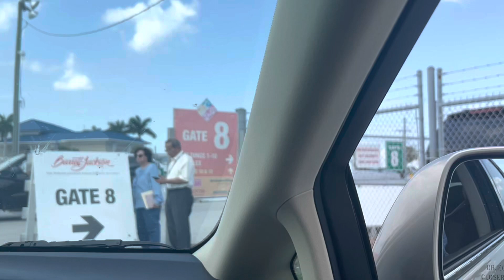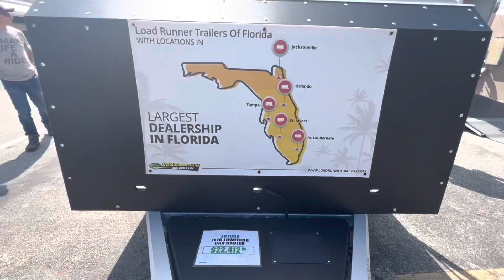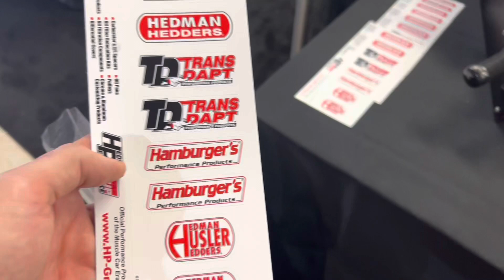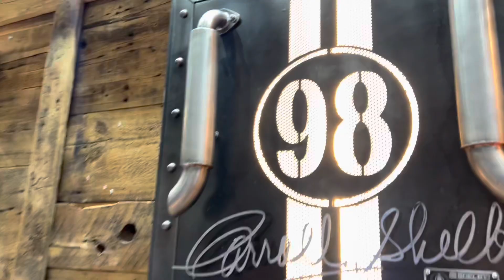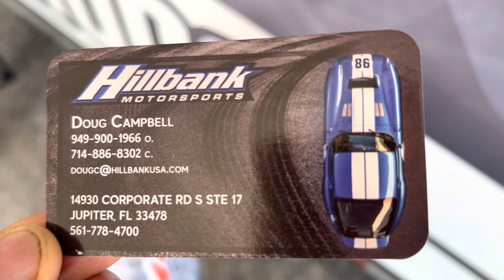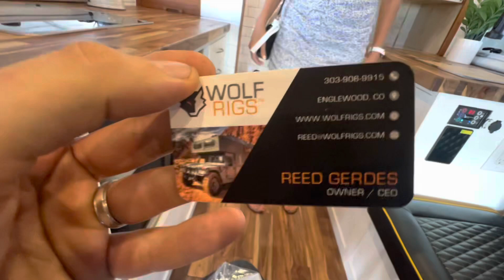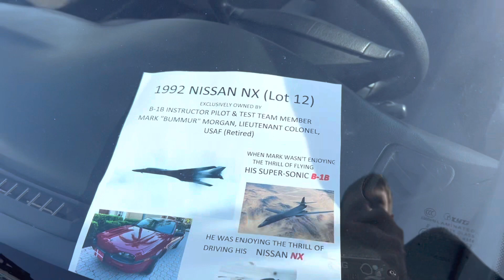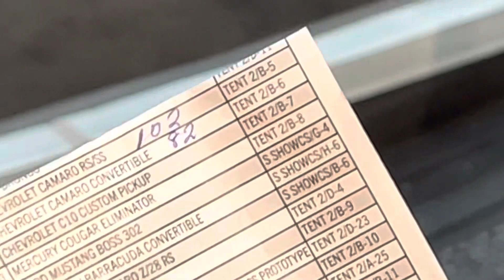Barrett Jackson Auction West Palm Beach Florida 2023